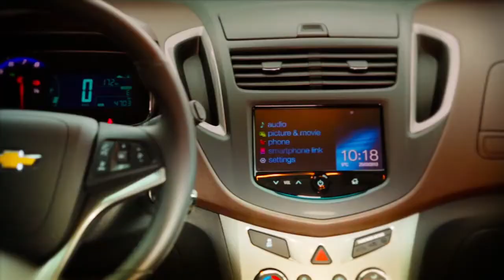2013 Chevrolet Trax Trailer